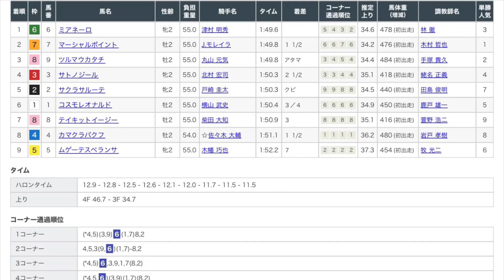9/16 中山5R 新馬戦 レース映像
9/16 中山5R新馬戦レース映像です！

1着　ミアネーロ
2着　マーシャルポイント
3着　ツルマウカタチ